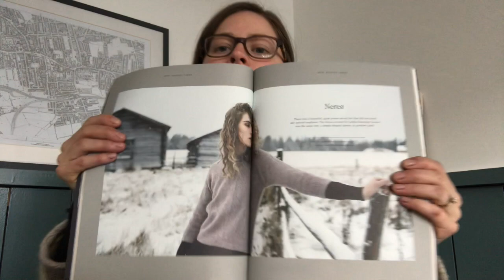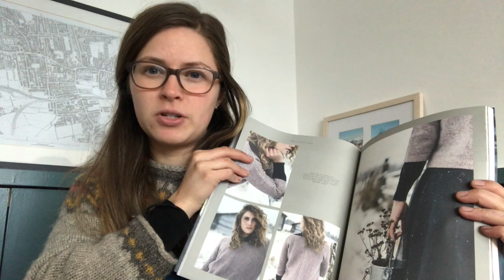WMFC Podcast Episode 4 | Going Rogue, Rufus and a few FO's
Shop Update: 17th Mar 20:00 GMT

Stay Soft Shawl - Veera Valimaki
No Frills Sweater- Petite Knit
Color Craze Shawl- Tamy Gore

I'm wearing the Riddari !